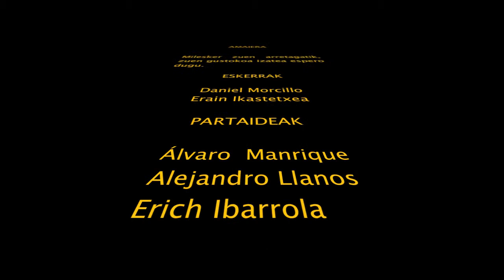Zapaburuen odol zirkulazioa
Zapaburuen odol zirkulazioa mikroskopio bidez aztertutako laborategi esperimentua. Zainak eta arteriak bereiziko ditugu.